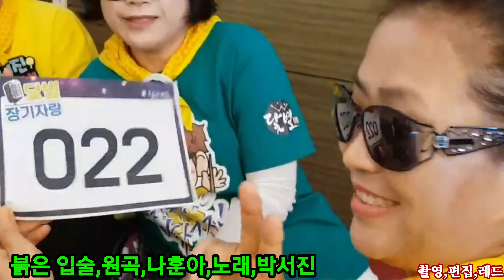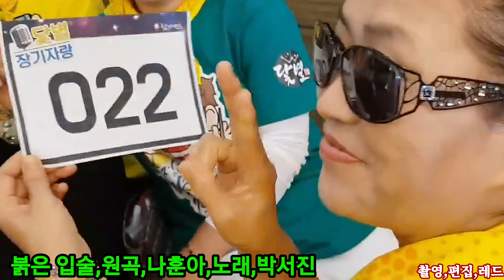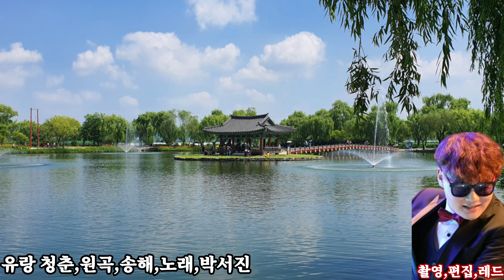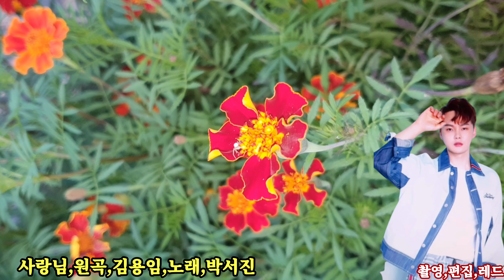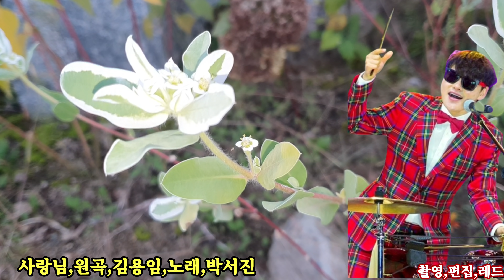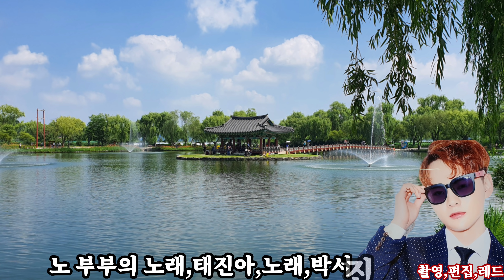장구의신 박서진*함께 부르는 애창곡* 힘든시기 극복 *김상희*괜찮아 붉은입술*나훈아*사랑님*김용임*유랑청춘* 송해* 노부부의 노래*태진아 선배 가수 노래 스케쥴 첨부***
장구 내려놓고  가슴을 울리는
노래도 잘하는 박서진 가수

장구의신 박서진 일정표

 10월 14일 (수요일)
 KBS1 아침마당
도전 꿈의무대 (초대가수)
시간: 오전 8시 25분

 대구행사
 통일음악회
 장소: 코오롱야외음악당

 10월 16일 (금요일)
영주행사 (온라인)
풍기토종 인삼시장 가을축제

 10월 17일 (토요일 )
 단양행사 (온라인)

 구경시장 온라인 보이는라디오

 문경행사 (온라인)
  트롯페스티벌

 10월 18일 (일요일)
보은행사 (온라인)
 보은대추 온라인축제

장구의신  박서진  가요무대  무시마라
네이버 공식 영상

장구의신 박서진 유튜브

불후의 명곡 막걸리 한잔 백만 영상

장구의신 박서진 다음 팬카페 바로가기